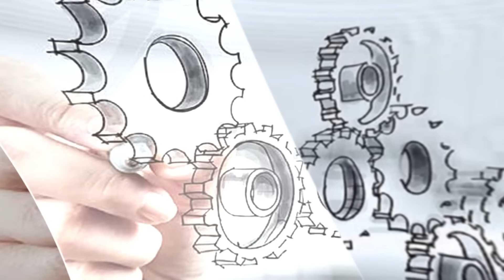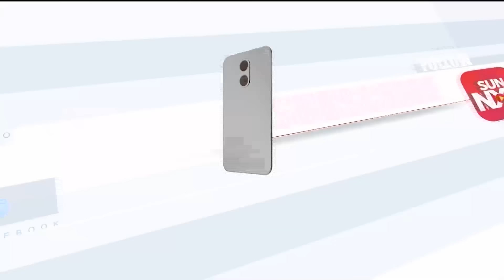Data Science படிப்புகளின் அசூர ஆட்டம்..லட்சங்களில் ஊதியம்! | Arivai Virivu Sei | PART 01